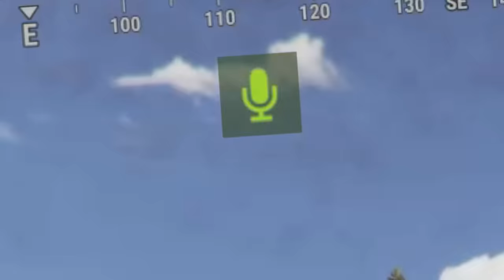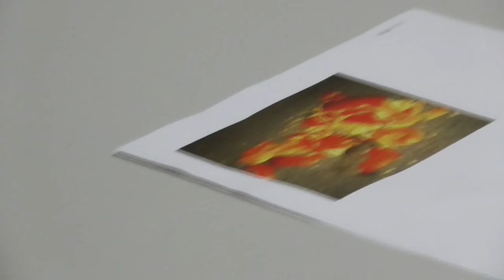A SOLO PLAYER'S REVENGE - Rust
Big thank you to my patrons:
Damien Rodriguez
Accipiter
Adam Martin
Admiralwaffles
Aidan Plunkett
Alex Bucio Olivares
Alex Pavek
Alunite
Annabelle
AnotexX
asher Feldman
Austin Roebuck
Bakajelloo
Bavarian Banshee
Bennet Huch
Bosli
Calvexx
chad ponton
Chris
Christopher Crabtree
Dizzy22
Dungeonkills
Felix Howard
gabmonster03
ItsGarrison
Harlan B Bryant
Hunter Martin
Jack Harris
James H
Jan Krcal
Janvier Suman
Jarrett Hobbs
Justin O'Donnell
knowingerty
LightenAll
Liu Junior
ImMatman
michael kalinowski
Michael Sinden
Mike Mulhausen
Mitch Ploenske
Moritz Kiesow
Mortlet
Nick Gus
Noah Jahn
Oof
Philip John Knight
Rhys
River Raske
Sacha Brenac
Shonnery Huckins
sneakyfishy
SoapTurtle
Spaced Nation
Sven The Nord
Taiylor
The Green Head Guy
Toni Mihai
UhGreenKnight
William Ratcliffe
Wreach_kalimeur
Xenarzio
YungDiverse
マンゴー

Specs:

Processor: Intel(R) Core(TM) i7-8700K CPU @ 3.70GHz
RAM: 32GB DDR4-3200 RAM
Video Card: NVIDIA GeForce GTX 1080 Ti 11GB GDDR5X
2 TB Hard Drive
500 GB SSD